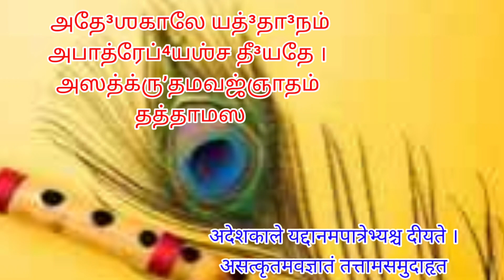தினம் ஒரு கீதை - 17.22